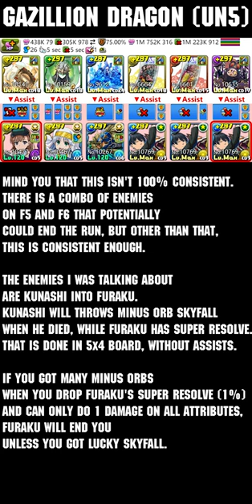[PAD] Chainsaw Man Collab - Aki System Swiping Gazillion Dragon (UN5)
or

Thank you to all patrons:

* chackra99
* DarkChiron
* Cameron Esfahani